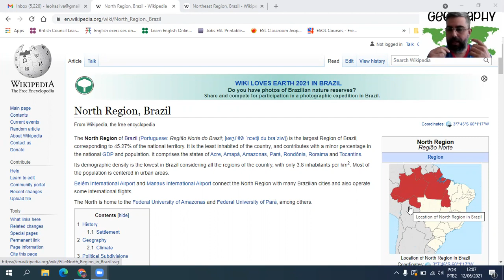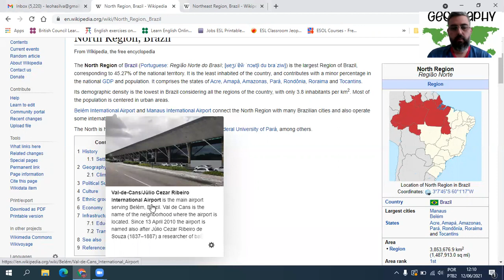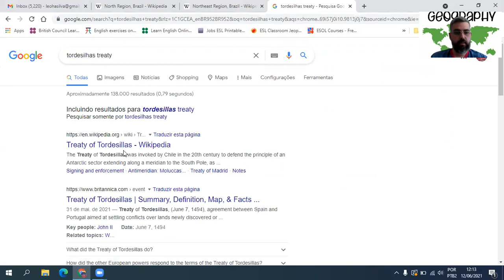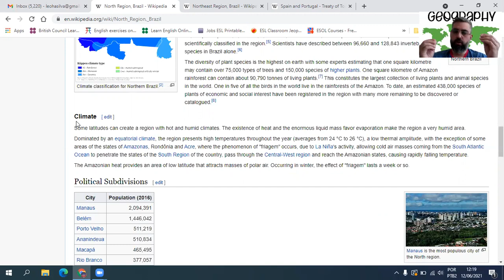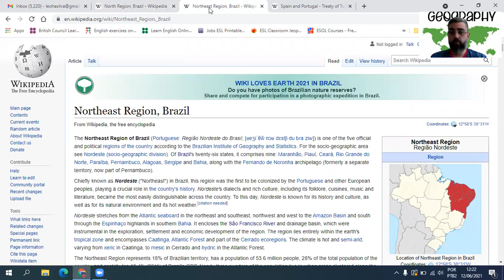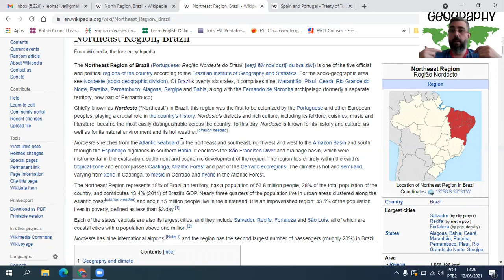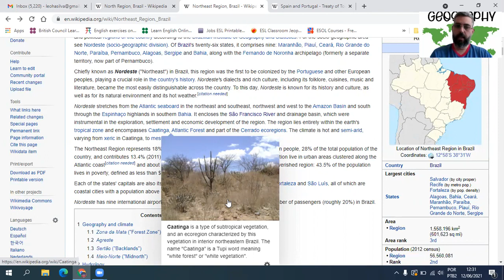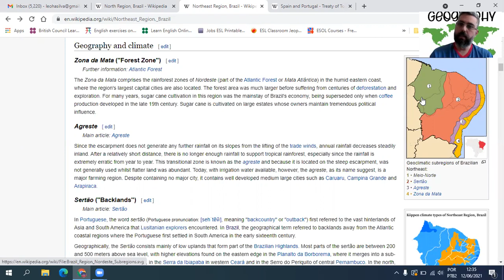Geography 5º ano 18 06 Regiões Norte e Nordeste Teacher Leonardo